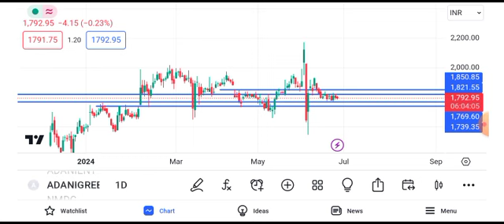Adani green energy share price target || Adani green energy share news today